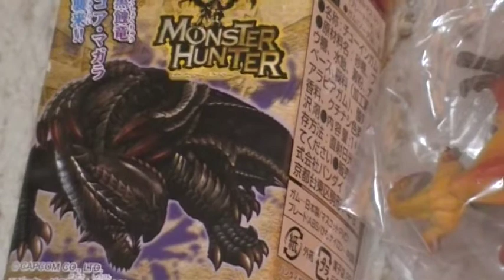モンスターハンター開封動画 モンスターマスコットG7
全8種類どのモンスターが出現するでしょうか（＾０＾）ノ